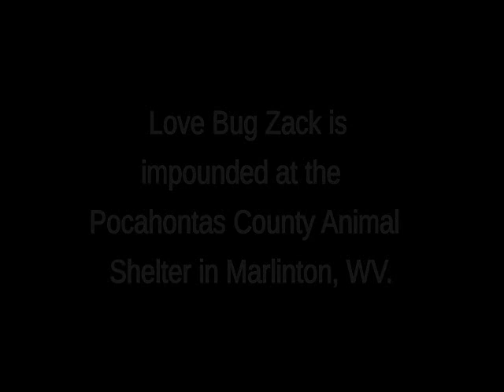RESCUED!--Zack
Zack is in need of rescue or adoption from the Pocahontas Co. Animal Shelter in Marlinton, WV.